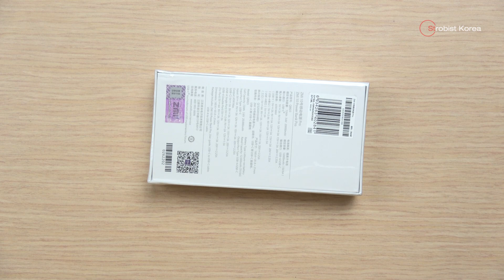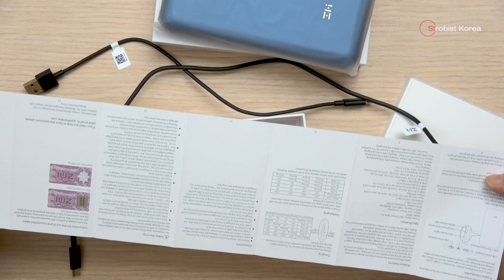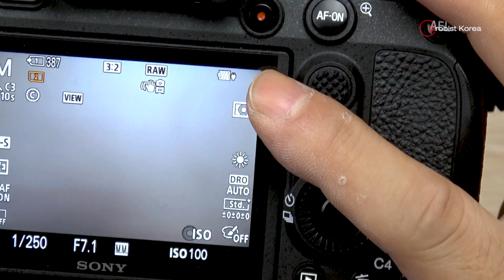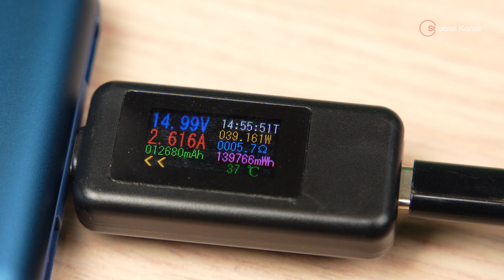[리뷰] ZMI QB823, 장비용으로 안성맞춤 보조 배터리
본 영상은 ZMI로부터 원고료와 제품을 지원 받아 제작되었습니다.

다른 제품 ZMI N0.20 QB826G 고속 충전 배터리

질문은 아래 웹사이트의 질문 게시판을 이용해 주세요.